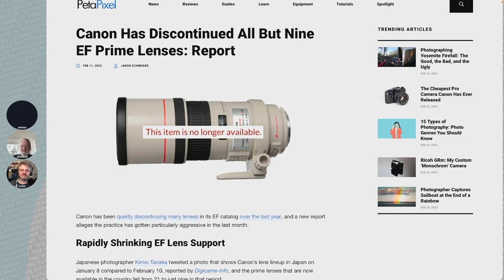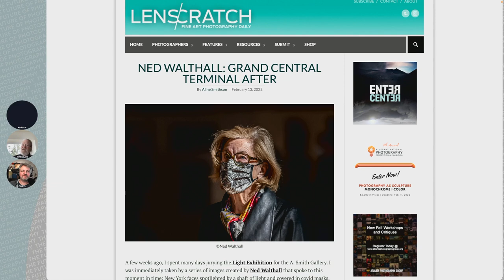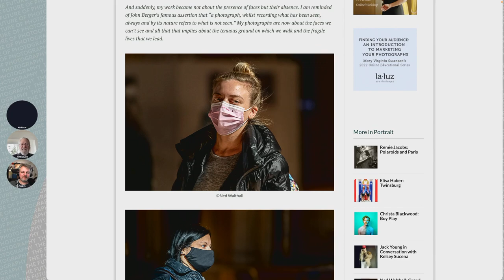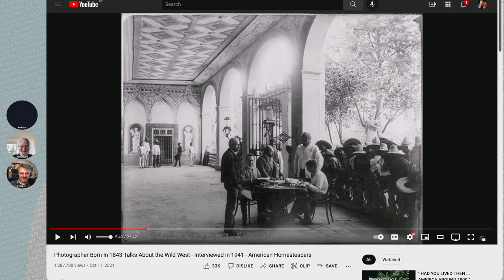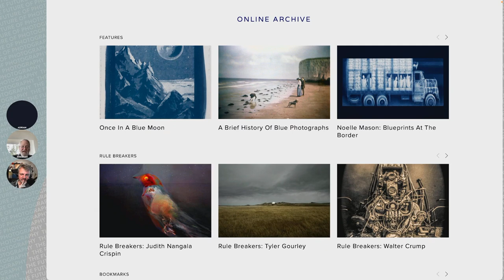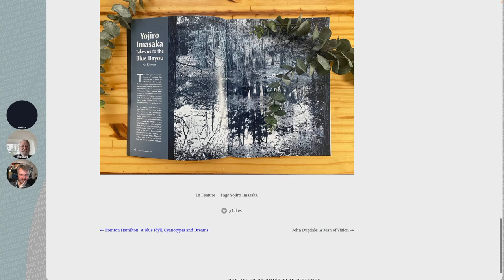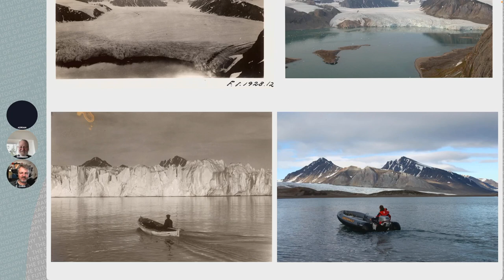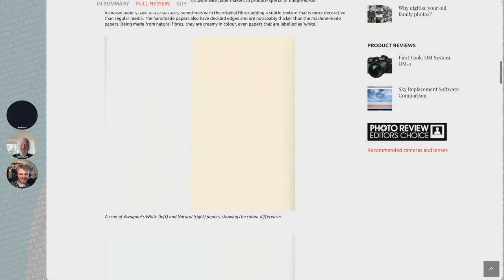215 Picks!! (Photography in the Wild West)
It's picks time, Chris and Jeremiah dug deep in their treasure chests and brought you: [Canon Has Discontinued All But Nine EF Prime Lenses] | [Ned Walthall: Grand Central Terminal After] | [Photographer Born In 1843 Talks About the Wild West - Interviewed in 1941 - American Homesteaders] | [John Dugdale: A Man of Vision — Online - Don't Take Pictures] | [Glacier retreat - by Christian Åslund - Photographer Christian Åslund] | [Awagami Washi Inkjet Printing Paper]